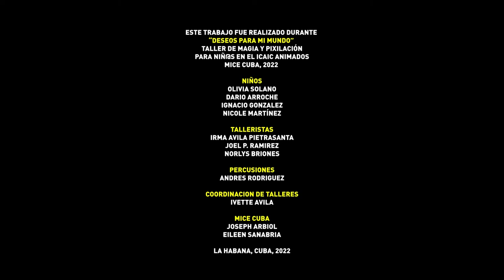DESEOS PARA MI MUNDO. CONCIENCIA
Taller de magia y Pixilación impartido por Irma Ávila Pietrasanta (México).
Talleristas Irma Ávila Pietrasanta, Joel P. Ramirez, Norlys Briones
Percusionista: Andrés Rodríguez
Coordinadora: Ivette Ávila Martín
Presidente MICECUBA CUBA: Joseph Arbiol y Eileen Sanabria.